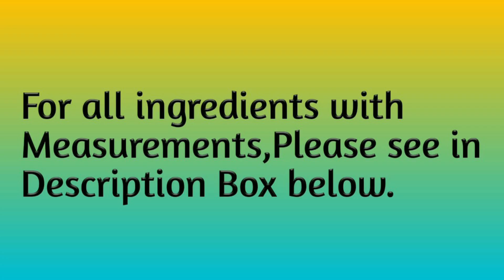Paryushan Recipe – Easy Lunch Recipe – Lunch Recipe – Tithi Special Recipe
For dahi vale chaval ki kani(Gas)
1. ¾ cup rice kani
2. 4-5 cup water
3. 1 cup curd
4. 1 tsp roasted cumin seeds powder
5. 1 tbsp malai
6. Ghee
For dry toor sabji-
1. ½ cup dry pigeon pea seeds
2. 1.5 tbsp mustard oil
3. ¼ tsp black mustard seeds
4. ¼ tsp cumin seeds
5. 1/8 tsp asafoetida
6. ¼ tsp turmeric powder
7. 1/8 tsp carom seeds
8. 2 tsp chickpeas flour
9. ½ cup water
10. 2 tbsp tamarind pulp
11. 2 tbsp jaggery
12. ½ tsp red chilly powder
13. ½ tsp coriander cumin seeds powder
14. ¼ tsp salt
For thepla-
1. 1.5 cup wheat flour
2. ¼ tsp salt
3. ½ tsp red chilly powder
4. ¼ tsp turmeric powder
5. ¼ tsp asafoetida
6. 1/8 tsp carom seeds
7. 1 tbsp oil
8. Water as required
9. ghee